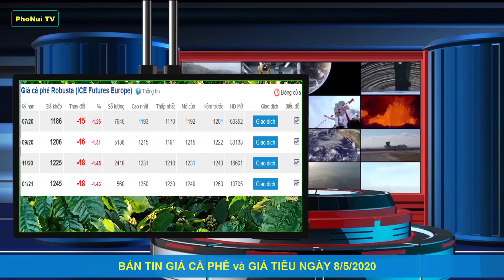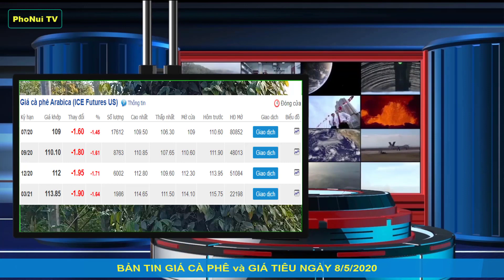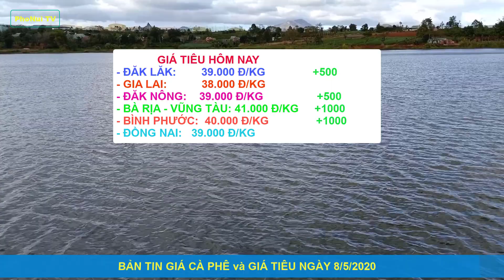Giá cà phê và giá tiêu hôm nay ngày 8/5/2020:Cà phê quay đầu giảm, giá tiêu tăng mạnh